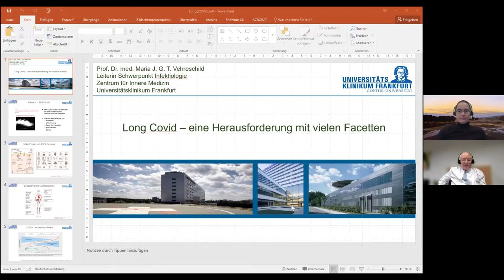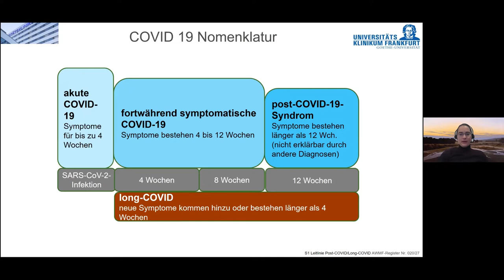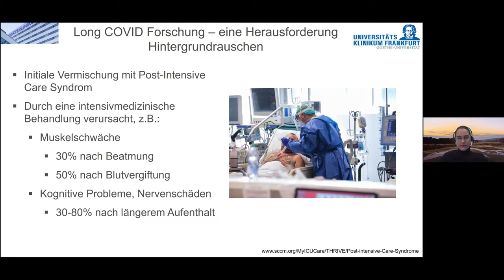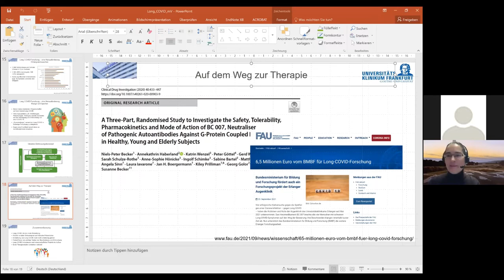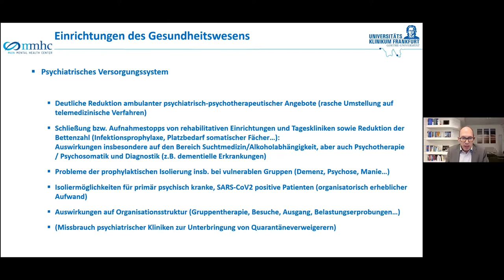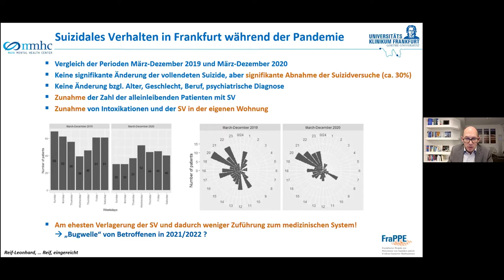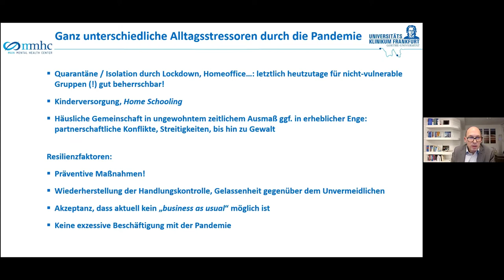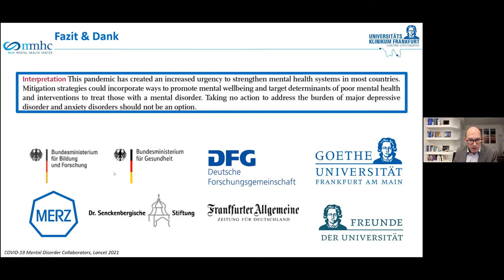Frankfurter Bürger-Universität – Covid 19 und die gesundheitlichen Folgen | Vortrag vom 1.12.2021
Ein G in der 3G-Regel steht für „Genesen“ – nicht aber für „Gesund“. Denn bei manchen Erkrankten hinterlässt eine COVID-19-Infektion psychische oder physische Spuren. Was wissen wir über die Ursachen? Und wie können sie behandelt werden? Der Psychiater Andreas Reif und die Infektiologin Maria Vehreschild geben Einblicke in den Forschungsstand.

Die Folgen für die psychische Gesundheit umfassen etwa direkte psychosoziale Einflüsse des Lockdowns sowie neuropsychiatrische Folgen von Long-COVID. Gerade jüngere Menschen, aber auch bereits psychisch Kranke scheinen hier besonders betroffen zu sein. Erfahrungen aus dem klinischen Alltag lassen jedoch befürchten, dass psychischer Erkrankungen zunehmen werden.

Auch die physischen Langzeitfolgen einer COVID-19 Infektion sind ausgesprochen vielfältig: Bei einem schweren Verlauf der Infektion können die verbleibenden Beschwerden wie etwa Atembeschwerden Folge einer Organschädigung sein. Doch auch Betroffene mit einem leichten Verlauf können Langzeitsymptome in Organsystemen entwickeln. Wie es zu diesen teils schwersten Beeinträchtigungen kommt und wie sie behandelt werden können, wird derzeit wissenschaftlich erforscht.

Podiumsgäste:
- Professor Dr. Andreas Reif, Direktor der Klinik für Psychiatrie, Psychosomatik und Psychotherapie am Universitätsklinikum Frankfurt;
- Professor Dr. Maria Vehreschild, Leiterin des Schwerpunkts Infektiologie

Moderation:
- Professor Dr. Roland Kaufmann, Direktor der Klinik für Dermatologie, Venerologie und Allergologie am Universitätsklinikum
Frankfurt, Vorsitzender des Kuratoriums der Friedrich-Merz-Stiftungsgastprofessur